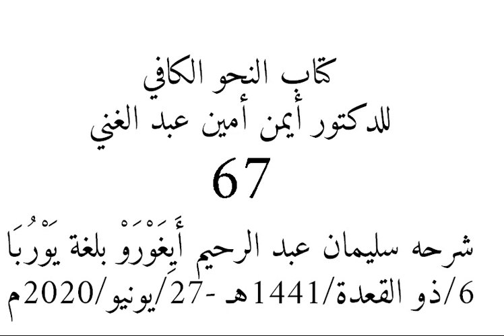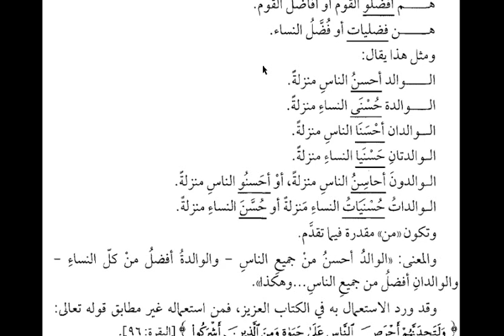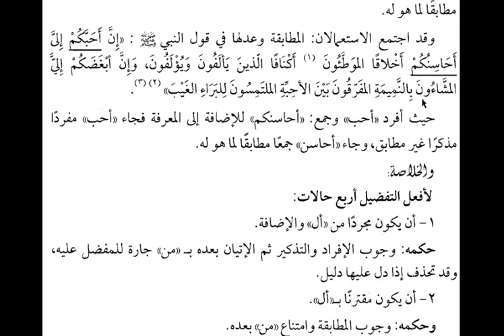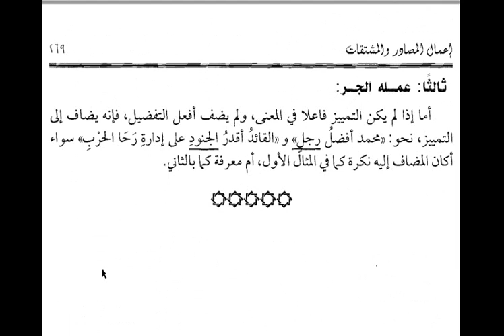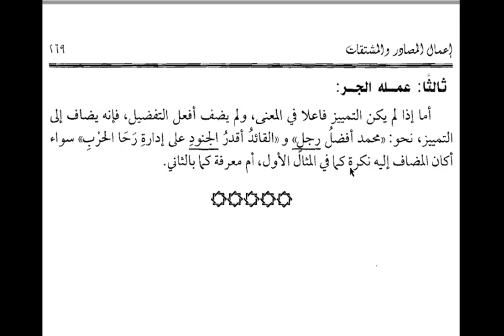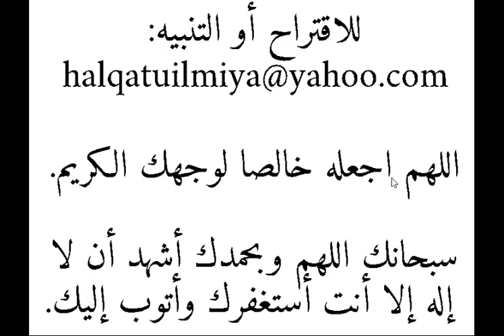67- النحو الكافي بلغة يوربا من سليمان أَيِغَوْرَوْ أبي اللبيب